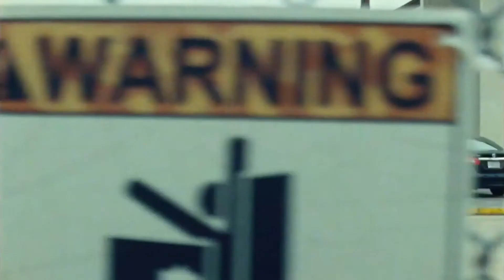BLUE BAYOU Clip 'He's American' 2021